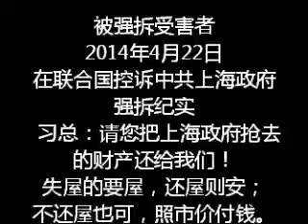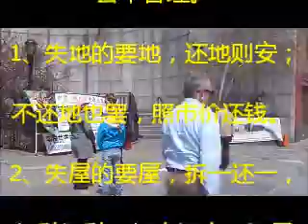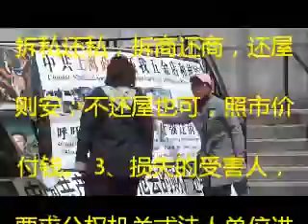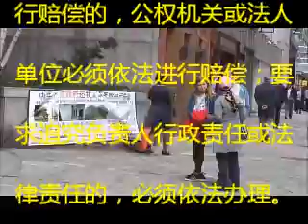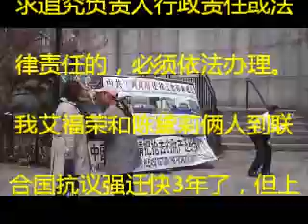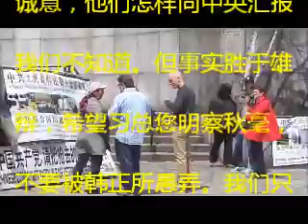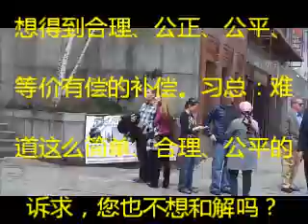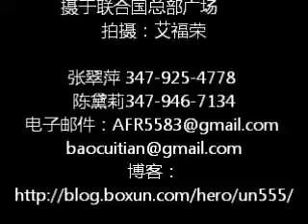习总：难道这么合理、公平的诉求，您也不想和解而宁愿被世人耻笑吗？